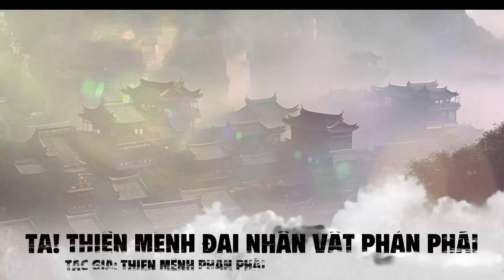Ta Trời Sinh Đã Là Nhân Vật Phản Diện- Tập 3 /Chương 21-30 .Truyện audio - Tiên Hiệp, Huyền Huyễn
Click vào đây để nghe trọn bộ Ta trời sinh đã là nhân vật phản diện

Hãy ủng hộ kênh bằng 1 ly cà phê các bạn nhé.
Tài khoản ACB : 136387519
Tài khoản momo hoặc 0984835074

►►►Xin vui lòng không cut và re-up clip của kênh dưới mọi hình thức.
Mọi hình ảnh thuộc bản quyền của kênh Nhà Đọc Truyện.